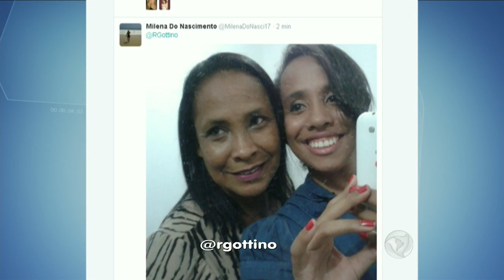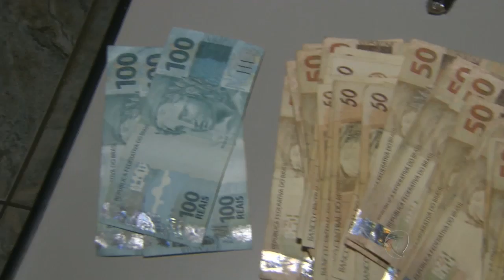ArquivoBG: Ladrões que não escondiam o rosto em assaltos são descobertos